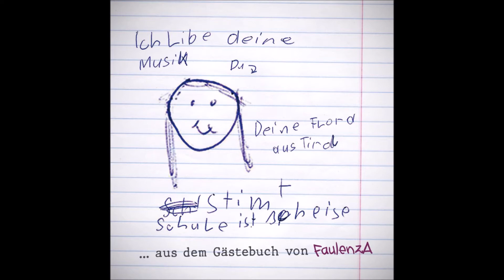FaulenzA - Inselgnome auf der Walz 25 - Streik im Grandhotel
Auch erhältlich in den Onlineshops: Transfabel, Black Mosquito und Impact!

Hörbuch auch auf Spotify, Deezer und Soundcloud

Hörbuch aus Spotify, Deezer, Youtube und Soundcloud.com

Bilder gemalt von Balou
Label: Springstoff